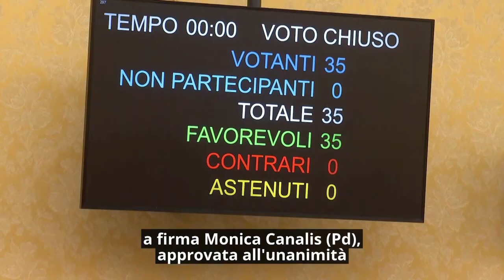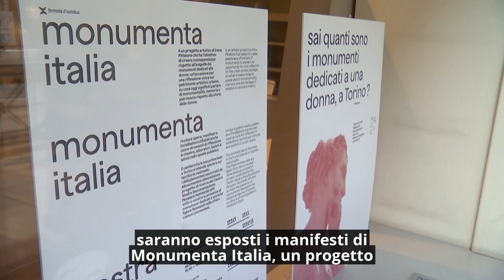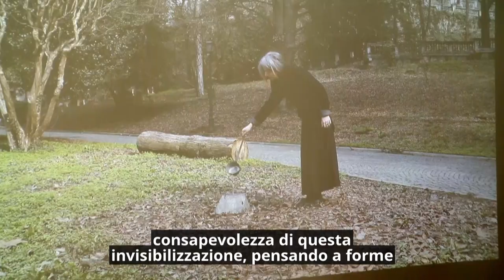Consiglio News del 14 marzo 2024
All'interno del rotocalco: Approvata la legge per il terzo settore; Sara Zambaia è la nuova presidente della commissione sanità; Gruppi storici e folkloristici alla Reggi di Venaria